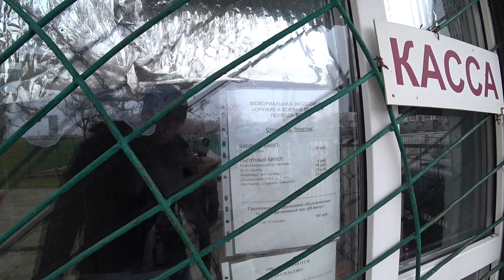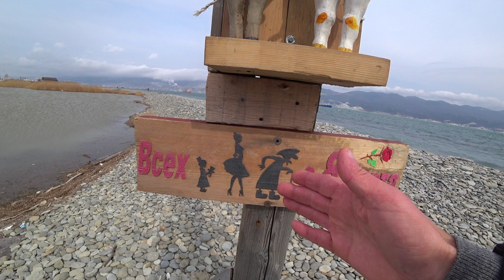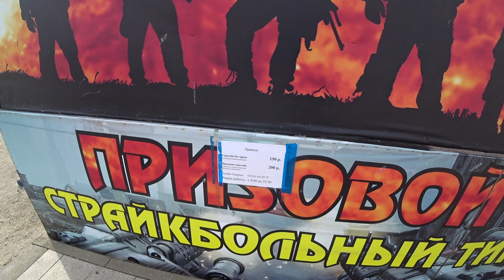Суджукская коса. Лучшие пляжи России. (Папа Может)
И снова здравствуйте! Началась весна, мы продолжаем путешествовать и делать обзоры пляжей Краснодарского края. На очереди стал пляж Суджукская коса, что находится в Новороссийске который по одному из рейтинговых агентств занял почетное 4-е место.

Сайт ТурСтат составил рейтинг лучших пляжей России, популярных для отдыха в 2018 году.

Лучшие российские пляжи находятся на курортах Краснодарского края, Крыма и Калининградской области, а также на Байкале.

Главные критерии для оценки пляжей — это чистота воды в море и самого пляжа, наличие удобств (лежаки, туалет, душ, др.), работа службы спасения и доступ к городской инфраструктуре.

Топ-10 лучших пляжей России в 2018 году составили Массандровский пляж в Ялте (Крым), пляж в Джемете (Анапа), Золотой пляж в Феодосии (Крым), Суджукская коса в Цемесской бухте Новороссийска, пляж Имеретинский в Адлере (Сочи),  Долгая коса в ст. Должанская Ейского района (Краснодарский край), Куршская коса в п. Лесной Калининградской области, пляж Чайка в Лазаревском (Сочи), Посольский сор на Байкале (Бурятия) и пляж Янтарный в п. Янтарный Калининградской области.

Видео снималось 06 марта